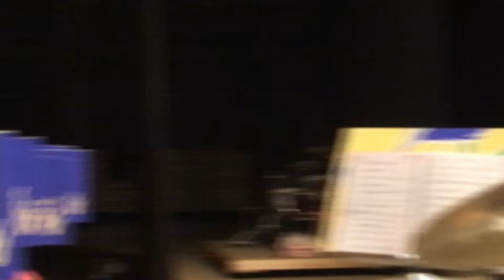T MEETS ふくすい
2012年7月14日に森町ミキホールで開催した、袋井市民吹奏楽団第23回ファンタスティックコンサートのバックステージと磐田吹奏楽団常任指揮者Mr.Tによる指揮者体験のパフォーマンスをくっつけました。結構無理矢理です。
演奏のビデオの一部はオフィシャルビデオからピックアップしました。岡崎さんありがとうございました。